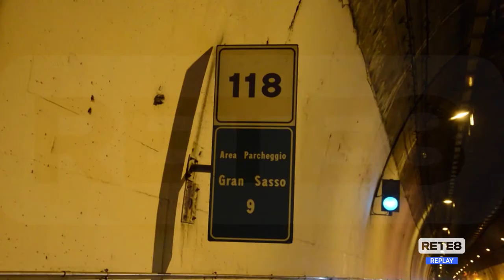Acqua Gran Sasso - Sospesi i lavori, rientrano i disagi